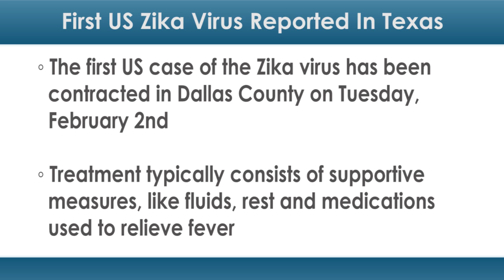First US Zika Virus Reported In Texas